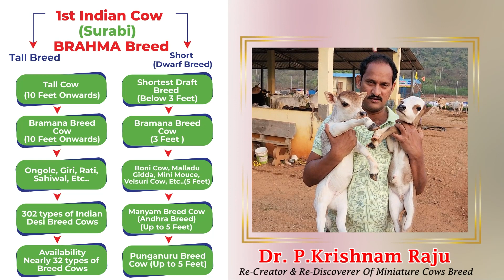Miniature & Punganuru cattles | Nadipathy Goshala